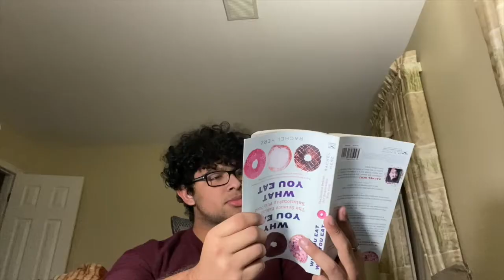Penn Masala SAS Cultural Show 2020